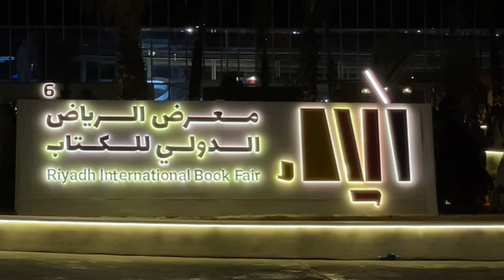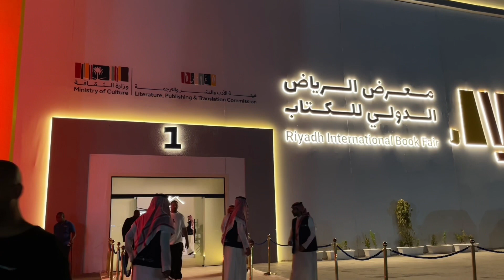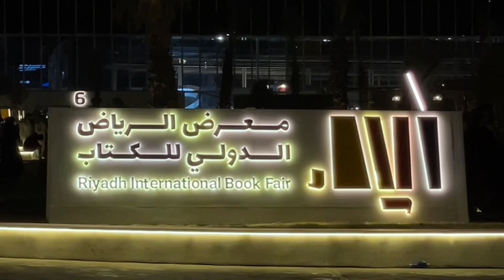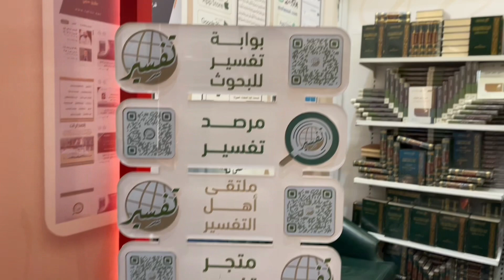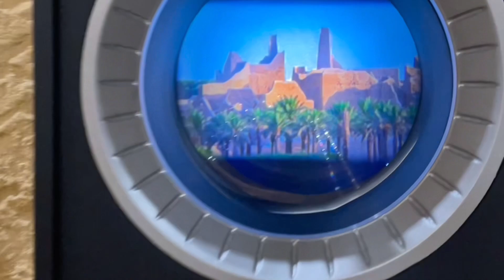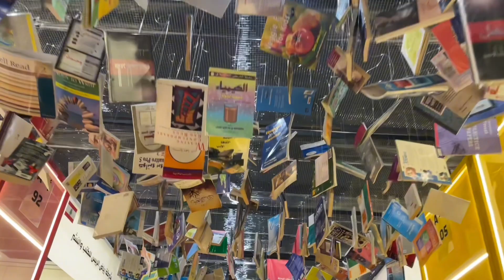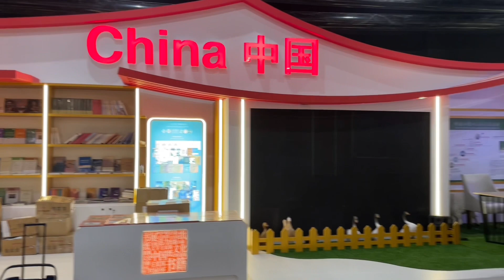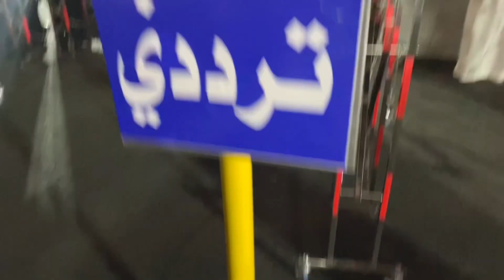International Book Fair Riyadh 2023 ~ Life in Riyadh KSA ~ AM Arabia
Riyadh International Book Fair 2023: The event is taking place from Thursday September 28 to Saturday October 7
Riyadh International Book Fair 2023 is titled An Inspiring Destination and will feature over 200 events including: seminars, poetry and workshops.
The new edition will also include a massive area dedicated to younger readers, musical events and local and international theatric performances.
Additionally, visitors can enjoy a book talk section where authors and book intellectuals will discuss topics of contemporary culture as well as a book signing space.